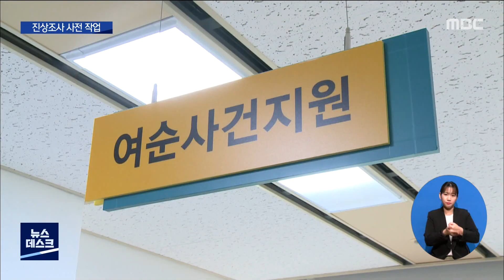진상조사 준비 본격화..."남은 6개월 충실해야"[목포MBC 뉴스데스크]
여순사건 특별법의 시행일이 확정되면서
지자체가 진상조사를 위한
사전 작업에 들어갔습니다.

법 시행까지 남은 6개월을
어떻게 준비하느냐가
진실규명의 성패를 가를
중요한 요인으로 지목되고 있습니다.

           ◀ＶＣＲ▶

국무회의 의결과 대통령 재가를 거쳐
여순사건 특별법이 공포된 건 지난 20일.

이에 따라 법 시행일도 6개월 뒤인
내년 1월 21일로 확정되면서,
전라남도는 전담 TF를 발족하고
진상조사를 위한 사전 작업에 들어갔습니다.

TF는 첫 활동으로, 오늘(26) 동부권을 찾아
실무위원회를 어떻게 구성하고 운영할지,
또 조례에는 어떤 내용을 담을지 등에 대한
각계의 의견을 청취한 데 이어,

4.3 사건의 진상조사 사례를 벤치마킹하기 위해
다음 달쯤에는 제주를 방문할 계획입니다.

           ◀ＩＮＴ▶(2:26) (2:39)
"제주 4.3 사건 실무위원회가 있어서 이 선례를
 참조하고, 여순사건에 맞는 인적 구성을 하기
위해서 전문가들의 자문을 (구할 계획입니다.)"

[C/G 1 - 투명]
여순사건 진상조사를 위한 신고 기간은
'실무위원회가 구성된 뒤 1년 이내',

자료 수집과 분석 기간은
'최초 조사 개시일로부터 2년 이내'로
한정돼 있습니다.///

법 개정을 통해 조사 기간을 연장할 순 있지만,
유족들이 고령인 점을 감안하면
1차 조사 기간에 최대한 많은 수의 희생자를
찾아내는 게 무엇보다 중요합니다.

여순사건 관련 단체와 전문가들은
도 조례와 시행령의 완성도에 따라
진상조사의 속도와 내용이 달라질 수 있다며,

전문성을 갖춘 진상조사단을 운영하는
내용 등을 명문화해야 한다고 강조하고
있습니다.

각 지자체 차원에서도 증언과 자료 확보 등
충실한 조사를 뒷받침할 수 있는 방안을
강구할 필요성도 제기됩니다.

           ◀ＩＮＴ▶(1:56)
"예전에 이장을 하셨던 분이라든지,
 나이 드셨던 분들을 최대한 찾아내야 합니다.
 그래서 말로만 들었던 내용들도 하나도 빠짐
 없이 녹취하고..."

여순사건의 진실 규명을 위한
지역 차원의 준비가 본격화한 가운데,

행정안전부도 조만간 T/F팀을 꾸려
진상조사에 대한 주요 사항을 심의, 의결하는
위원회 구성과
특별법 시행령 제정 작업에 들어갈 예정입니다.